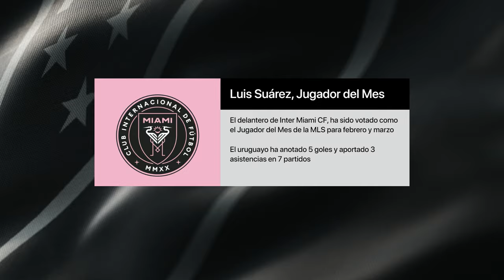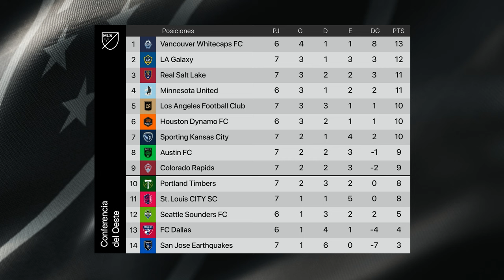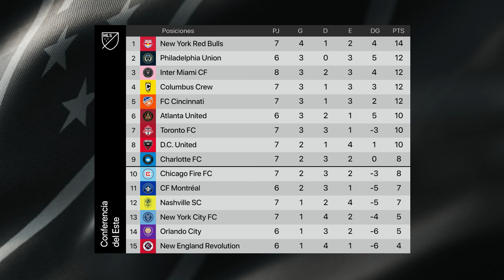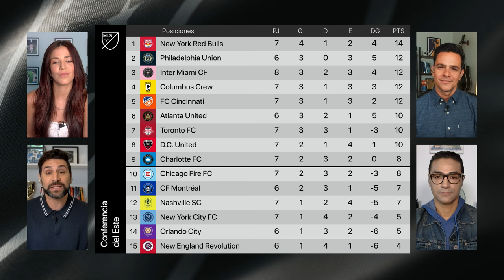Los Altibajos Del Miami De Messi, Columbus Saca La Cara Por La MLS y La Previa De La Jornada 9!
En este episodio de 'Esto es MLS', Antonella González, Diego Valeri, Sammy Sadovniki, Tony Cherchi, Mariano Trujillo y Miguel Gallardo analizan a fondo el caso de Inter Miami: ausencias, la figura de Suarez y el poderío de Messi; Columbus Crew como el gran representante de la MLS a nivel internacional y a fondo con los 4 en la cima de cada conferencia: LA, Vancouver, Red Bulls y Philadelphia.

0:00 - Intro

3:20 - Kansas City vs. Inter Miami

16:32 - Real Salt Lake vs. Columbus Crew

24:08 - Portland vs. LAFC

28:48 - St. Louis vs. Austin

32:06 - Dallas vs. Seattle

35:06 - Montréal vs. Cincinnati

36:27 - New York City vs. New England

38:40 - San Jose vs. Colorado

40:20 - Minnesota vs. Houston

45:50 - Vancouver vs. LA

51:22 - New York Red Bulls vs. Chicago

54:23 - Atlanta vs. Philadelphia

57:55 - ¡Predicciones!